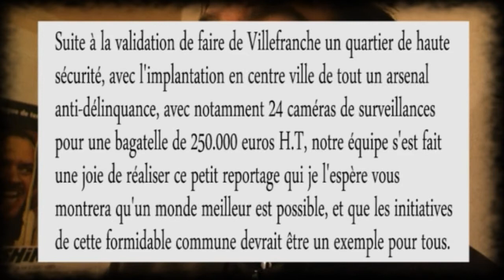Mr Caillou - Caméra de Surveillance - Villefranche le Rouergue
Suite à la décision de faire de Villefranche le Rouergue un quartier de haute sécurité, Mr Caillou élu de cette belle commune nous accorde ce petit interview.